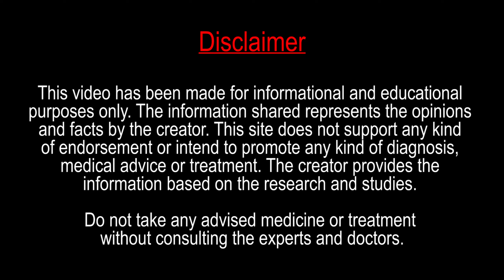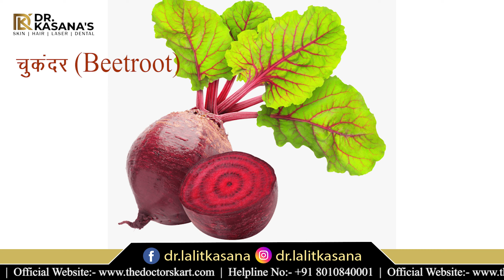3 Best Home remedies for glowing skin II Beauty Drink for Skin Lightening II Dr. Lalit Kasana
Description
3 Best Home remedies for glowing skin II Beauty Drink for Skin Lightening II Dr. Lalit Kasana

1 home remedy for glowing skin
2 home remedies for glowing skin in summer
3 glowing skin tips
4 how to get glowing skin for men
5 home remedies for acne scars on the face
6 home remedies for glowing skin in winter
7 `glowing skin in winter at home
8 winter skin care that glam girl
9 Easy and Instant Glowing Skin WINTER SPECIAL Facial
10 Winter Morning skincare Routine